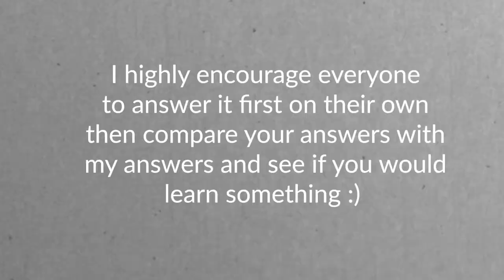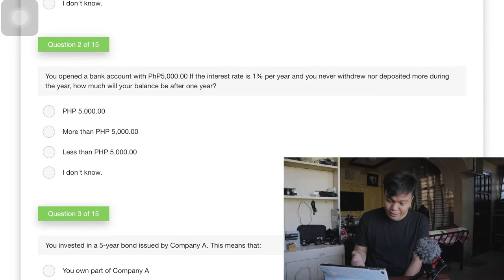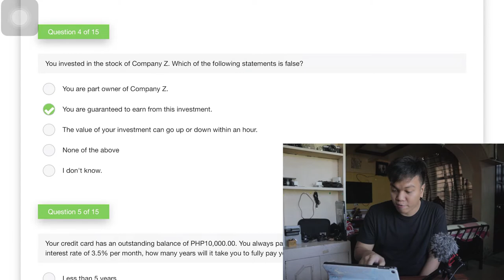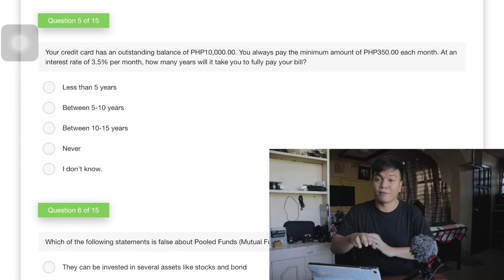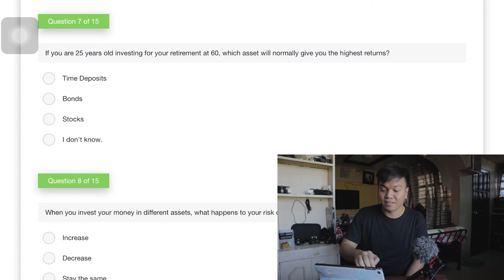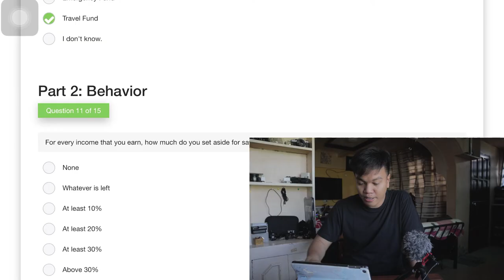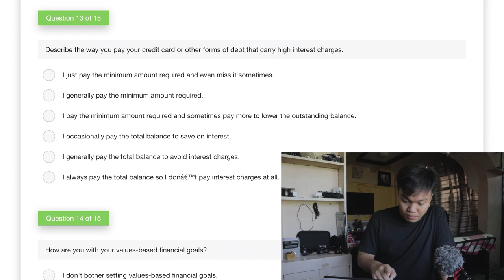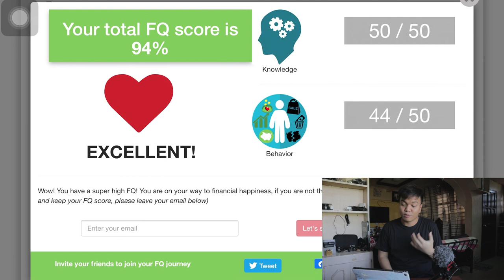Test your financial IQ | Financial Literacy | Credit Card | Stocks | Inflation Rate | Interest rate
Hi in this video I take a financial literacy test and I want to share to you the experience and knowledge I've learned from it. Some of the topics that I talk in this video are Stocks, Inflation rate, Interest rate, Credit Card debt, mutual funds and uitf. Hope you enjoy the video!